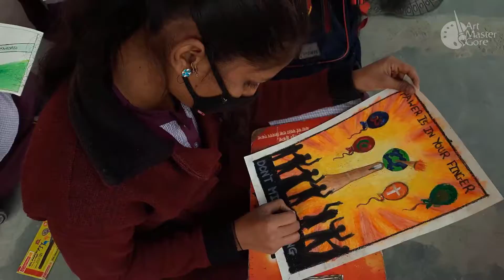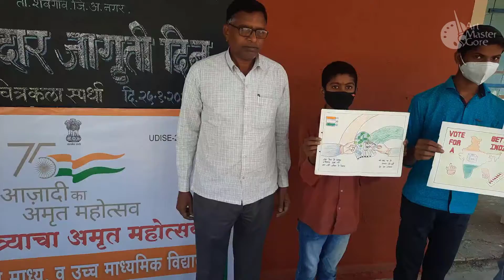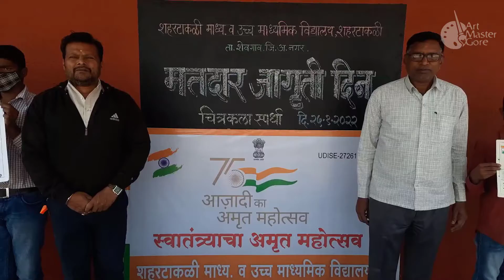National Voters Day Drawing competition, राष्ट्रीय मतदार जागृती दिवस, Voters Day poster painting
art master gore, Shital kumar gore, राष्ट्रीय मतदार जागृती दिवस,National Voters Day Drawing competition, राष्ट्रीय मतदार जागृती दिवस, Voters Day poster painting,

Hello friends
in this video I show National Voters Day Drawing competition highlights